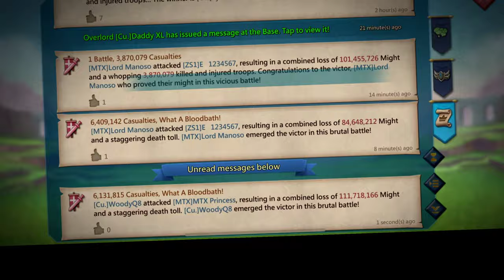TEASER - ☠️70MILLION TROOPS BURNED IN ONE HIT! - WOODYQ8 MAXES OUT THE NEW UPDATE! - Lords Mobile